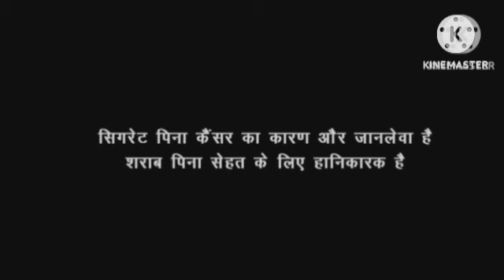Pathaan Review Explained & Facts HD | Shah Rukh Khan | Deepika Padukone | John Abraham